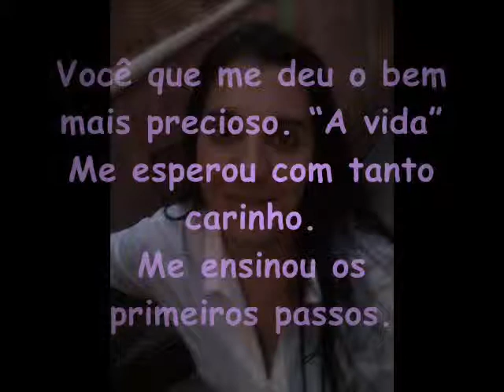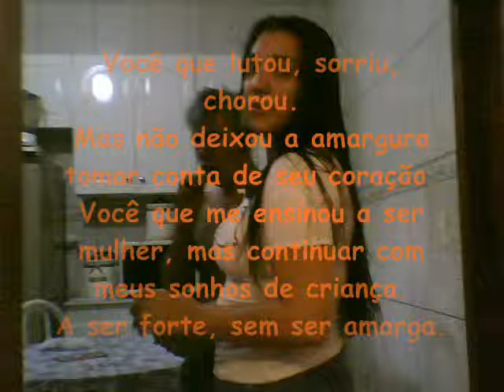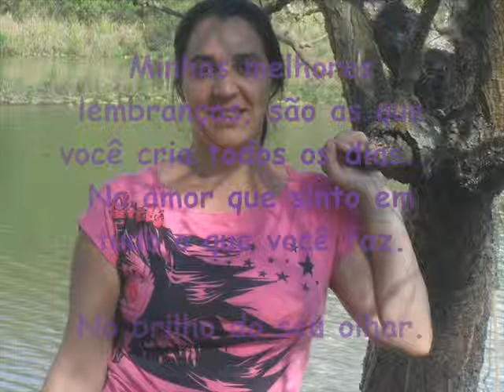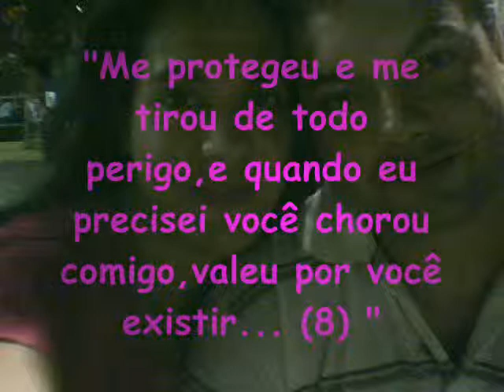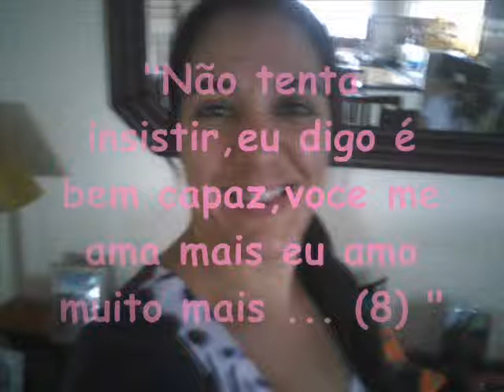Homenagem da Mylena para Silene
Homenagem da Mylena para sua mãe, ficou muito bonito.